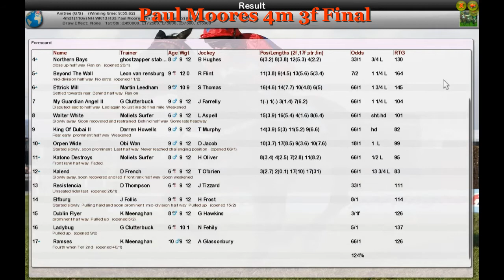NH WK13 R33 Paul Moores 4m 3f Final